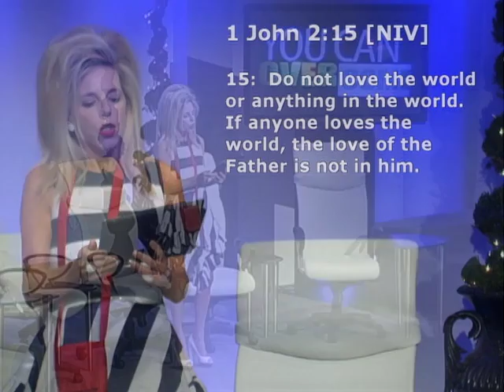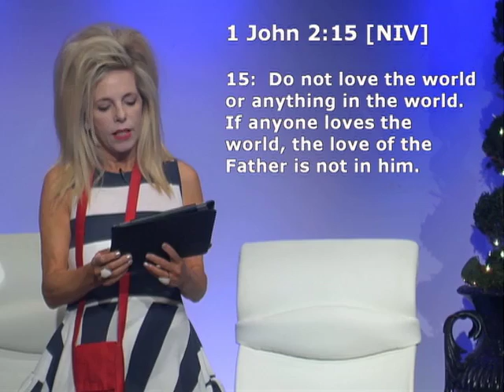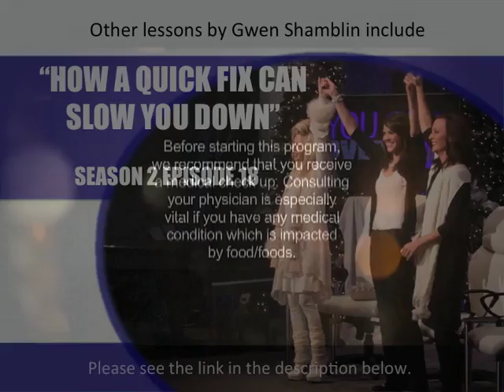How to Overcome Body Focus | Weigh Down TV | Season 2 Episode 33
Weigh Down TV presents: "How to Overcome Body Focus" Season 2 Episode 33...
How do you get past a worry about what you look like and concerns over what to wear when nothing fits and you dread looking in the mirror? This episode will set you free from this paralyzing focus on the body and give you encouragement and the steps you need to be free from overeating, anorexia, bulimia, chronic yo yo weight fluctuation, dieting, and even narcissism, and teach you how to let go of control you have used to try to manage your weight. You will meet a couple that has lost weight, overcome an eating disorder, and found great blessings from putting these principles into practice. This video will show you how to lose weight permanently and transfer any body image insecurities over to a beautiful and fulfilling relationship with God.

Special Guests: BB Barcus, Miley Barcus, and Candace Anger

Other lessons by Gwen Shamblin on this topic include:
"How a Quick Fix Can Slow You Down" Season 2 Episode 18

For more lessons like this one or to visit a live worship assembly, go